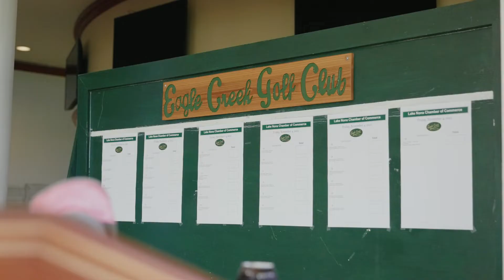Lake Nona Regional Chamber of Commerce Chamber Swing Signature Event 2022